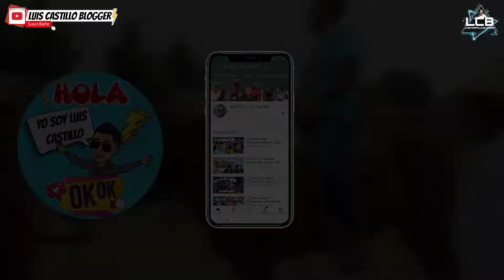🐴INUSUALES CLASES DE MONTA EN ZUMPANGO 🐎 || LUIS CASTILLO BLOGGER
Amigos los invito a conocer a un caballerango que da clases de monta profesionales en Zumpango Edo Mex. Su nombre es Fernando Rosales aprovecha la clase gratis que esta dando si mencionas que lo conociste por medio de este video.

FERNANDO ROSALES
caballerango
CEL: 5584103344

Centro Integral De Equinoterapia "El Avenal"
Calle Emiliano Zapata S/N San Juan pueblo nuevo ( entrada a un costado de la gasolinera de San Juan pueblo Nuevo) (23,17 km)
55634 San Lucas Xolox, State of Mexico, Mexico

EDICIÓN Y MINIATURA  AGENCIA DE MARKETING ERES DIGITAL